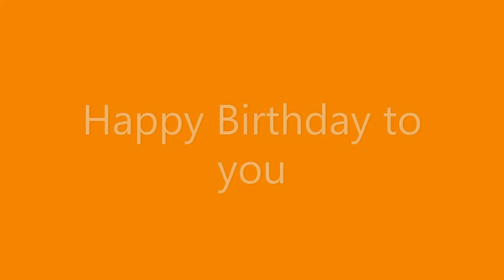A message to Aaryan Jansari